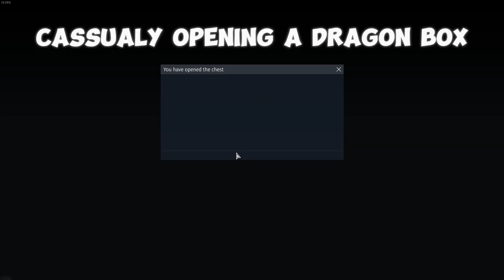Grind For First Jet USA (300 hours of gameplay)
This is a collection of my shorter videos in one.

Timecodes
0:00 - Grind For The f80a
4:50 - I Got The f80a